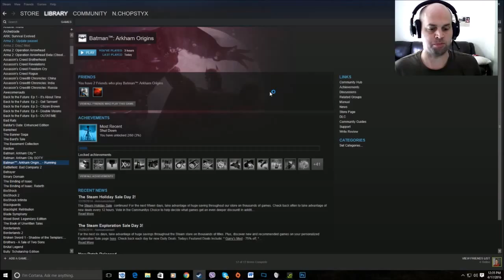Episode 41: Batman: Arkham Origins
Steam A-Z Episode 41: Batman: Arkham Origins

Steam A-Z, the series where I go through my entire Steam library of over 400 games one at a time in alphabetical order.

Today's game needs no introduction, we all know who Batman is, and what he does. So I dive straight in and start punching goons in this installment of the Batman francise